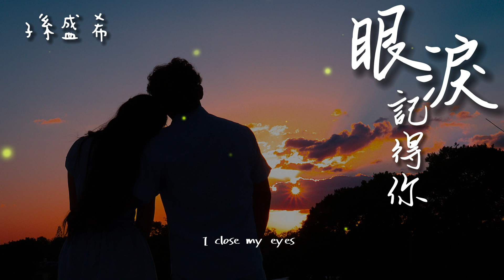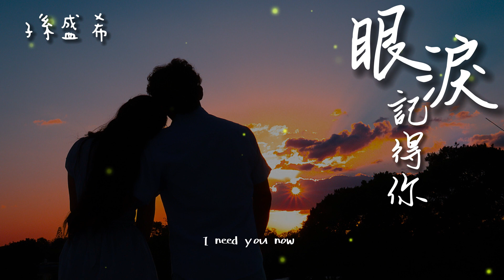孫盛希 - 眼淚記得你「眼淚記得你一切 瞬間 停在 永遠」【動態歌詞/PinyinLyrics】孫盛希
孫盛希 - 眼淚記得你

能不能走出這照片
對我說久等了抱歉
空蕩的房間 卻塞不下思念

對空氣訴說了一切
拼湊著兩個人的地點
我記得你每張笑臉

和你看日出日落 一起做的夢
誰忘了說 要記得我

I close my eyes 你就會出現
I need your love 留在我世界
一切是不是錯覺
醒來你還在我身邊

又這樣回到了原點
明明就在眼前 卻是不同世界

懷疑記憶 不夠清晰
雙手究竟有沒有緊握過

沒你的日出日落
是我 我忘了說 要記得我

一切都只是錯覺
醒來你不在我身邊

繼續走 不停留
屬於我們的時間
還要幾次的擦肩錯過
多少的懊悔還等著

I close my eyes 感覺你不遠
I need you now 奢侈的許願
眼淚記得你一切
瞬間 停在 永遠

※該歌曲版權為歌手本人及其音樂公司所有，若喜歡此歌手音樂請支持正版。